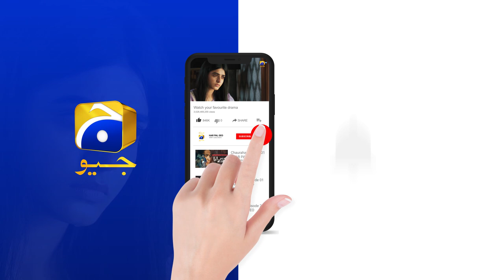Daraar Episode 30 Teaser - 16th November 2022 - Har Pal Geo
Written By: Misbah Nosheen
Directed By: Shehrazade Sheikh
Produced By: Abdullah Kadwani & Asad Qureshi
Production House: 7th Sky Entertainment